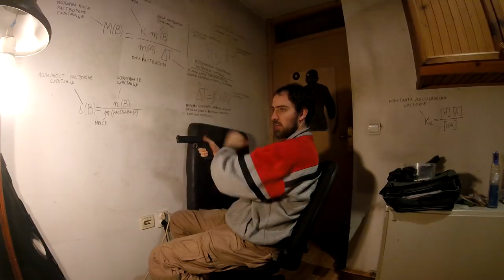koji pištolj uzeti